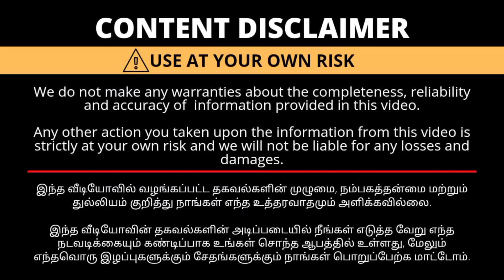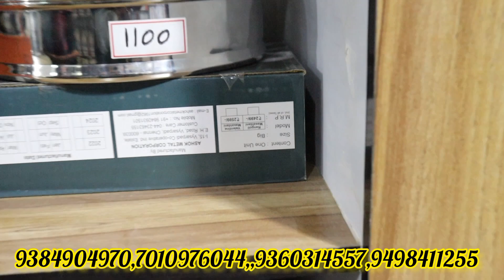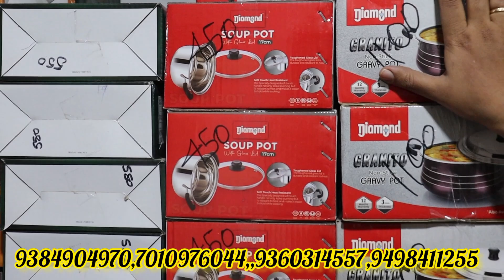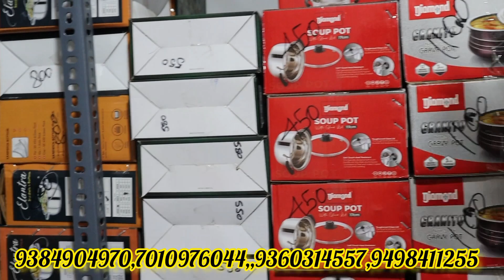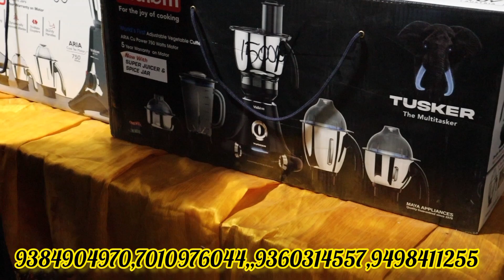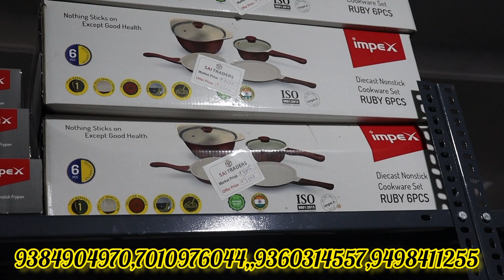கோவையில்!!இங்கிருந்துதான் எல்லா கடைகளுக்கும் போகுது உங்கள் வீடு தேடி வரும்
Sai Traders Coimbatore

BMN Marriage Hall
Gounder Mills
Coimbatore

part 1

 SAI TRADERS
 COIMBATORE
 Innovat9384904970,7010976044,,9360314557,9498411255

உங்க கடை நம்ம youtube Channel ல வர வேண்டுமா தொடர்பு கொள்ள வேண்டிய தொலைபேசி எண்  This not Shop Number